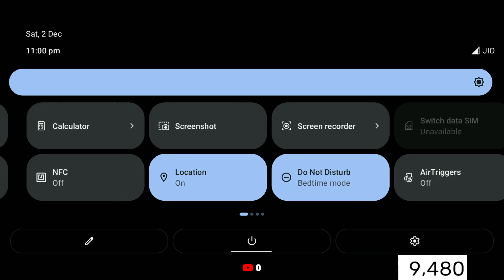RP A3 - 13 - nsatyajitsahoo - BGMI - PUBG - Day - #104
Welcome To My BGMI Charetor Channel.

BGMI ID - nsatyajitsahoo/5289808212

Mobile game

Battlegrounds Mobile India is the Indian version of PUBG Mobile, exclusively for players in India. It is an online multiplayer battle royale game developed and published by Krafton.

Initial release date: 2 July 2021
Publisher: KRAFTON
Developer: KRAFTON
Original author: KRAFTON
Mode: Multiplayer video game
Platforms: iOS, Android, iPadOS
Genres: Battle Royale Game, First-person shooter, Third-person shooter

Satyajit Gaming

Specifications and Features:

Gaming Pc Specifications:

Processor : Intel Core i9-11900K
Motherboard : ASUS ROG Strix Z590-E Gaming WiFi
GPU : No
CPU Cooler : Cooler Master ML360R
RAM : Crucial Ballistix RGB 3200 MHz DDR4 16*2 = 32 GB Ram
NVMe : Western Digital WD SN550 1TB
HDD : No

8 GB RAM | 128 GB ROM
16.74 cm (6.59 inch) Full HD+ Display
64MP + 13MP + 5MP | 24MP Front Camera
6000 mAh Lithium Polymer Battery